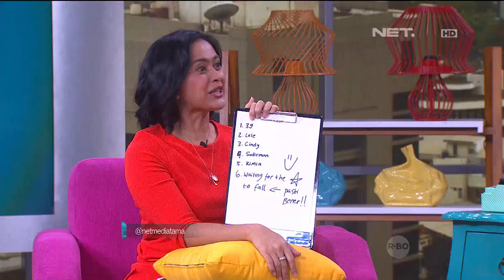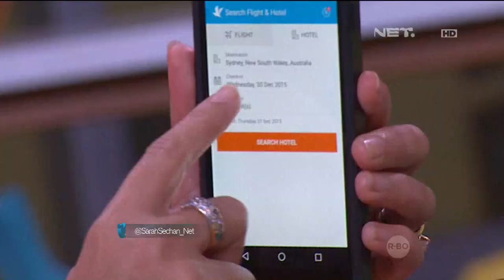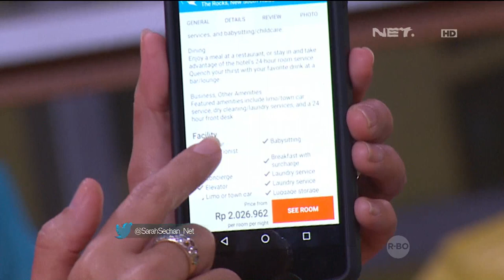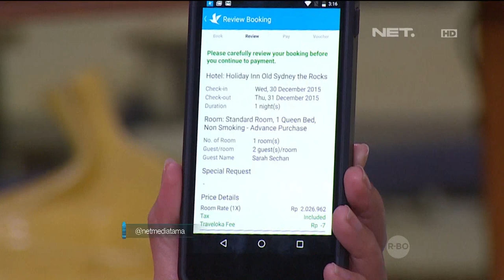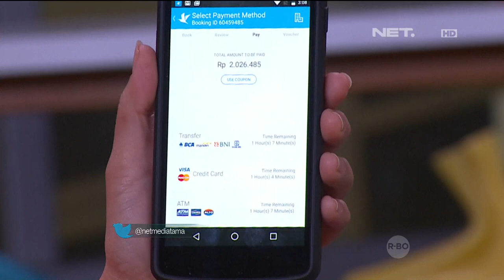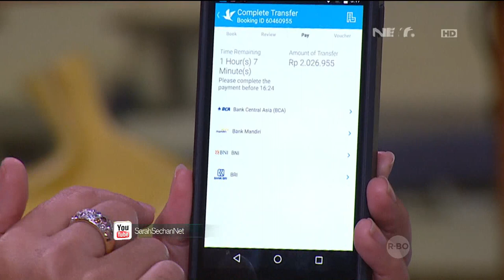Cara Cepat Booking Hotel Ala Sissy Priscillia dan Rifat Sungkar - Sarah Sechan 29 Desember 2015